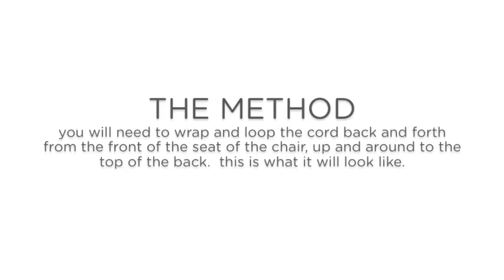Tutorial: Macrame Lawn Chair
Video Tutorial: How to weave a macrame lawn chair.